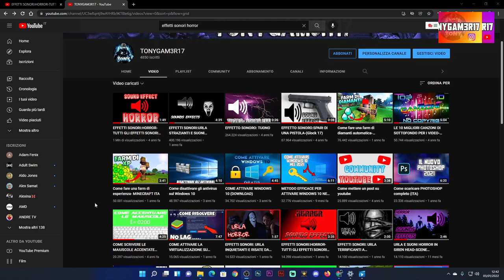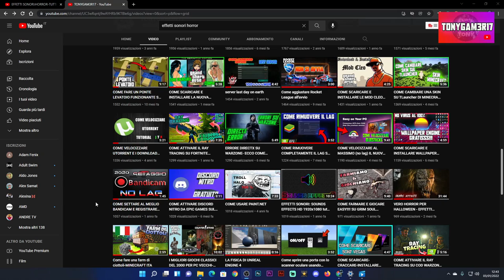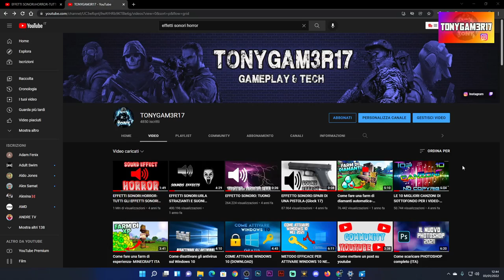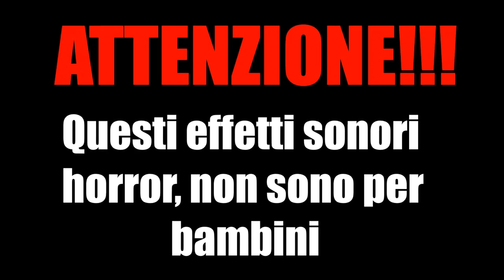IL MIO EFFETTO SONORO HORROR HA ACCUMULATO 1 MLN DI VISUAL - MIGLIOR EFFETTO SONORO HORROR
Grazie pubblico

PC:
MOBO: B450 GAMING PLUS
CPU: R5 3600
GPU: 1660 SUPER
RAM: 16 GB
CASE: 4000D AIRFLOW CASE CORSAIR

VIDEO TUTORIAL
               GAMES---TECH---MICROSOFT